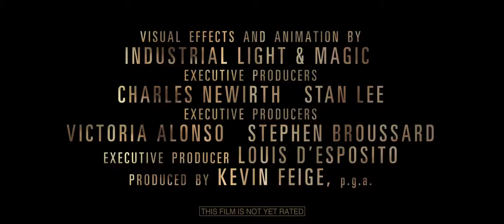Dr strange love movie trailer